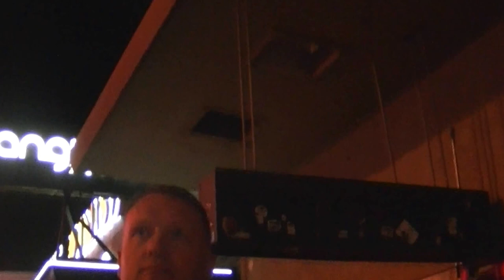Nevada Cop Block with the LVMPD Gang Unit (Raw Video)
Raw Video of a recent conversation members of Nevada Cop Block (NVCopBlock.org) had with a member of the LVMPD's G-Unit.